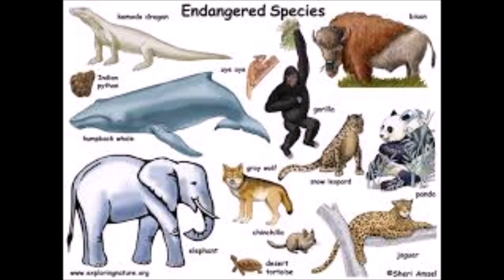MICHIO KAKU ON EXTINCTION AND CLIMATE CHANGE